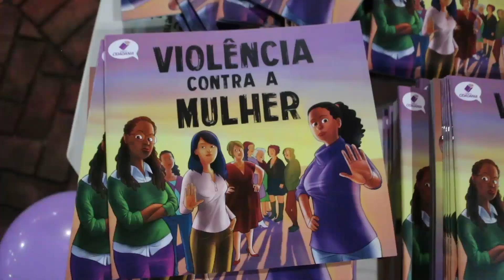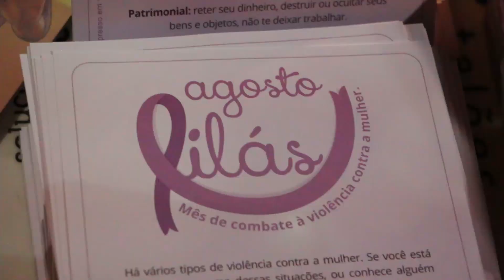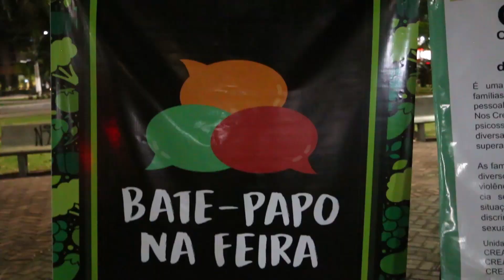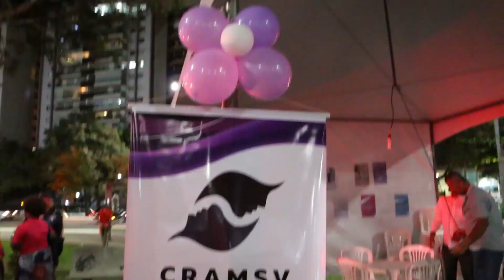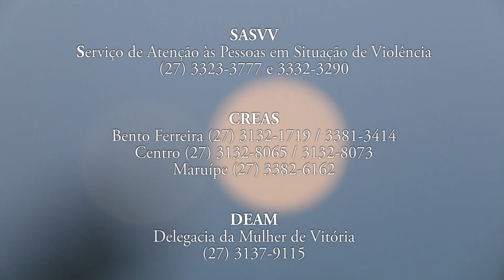Ação Integrada de Prevenção à Violência Doméstica e Familiar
Música, teatro, dança, poemas e grafite marcaram a Ação Integrada de Prevenção à Violência contra a Mulher realizada na Praça dos Namorados pela 1ª Vara Especializada em Violência Doméstica em parceria com o Ministério Público, a Polícia Civil e a Prefeitura de Vitória.